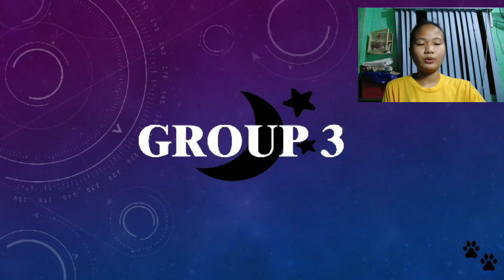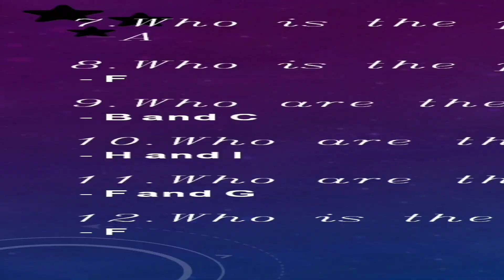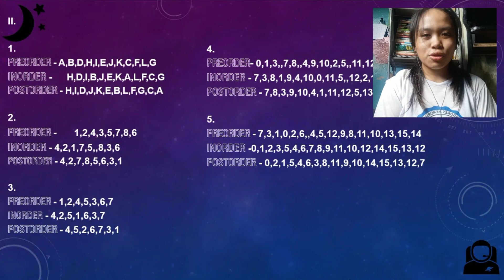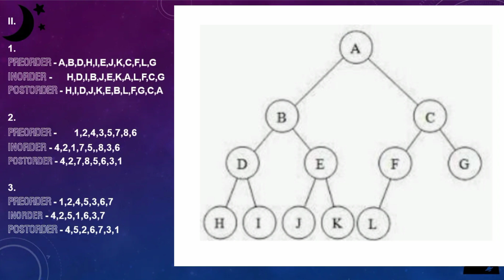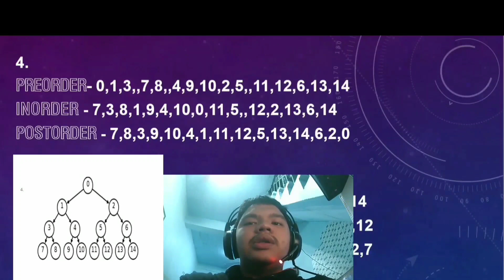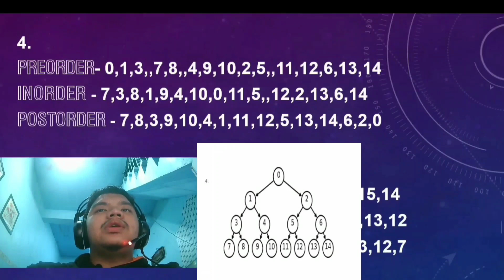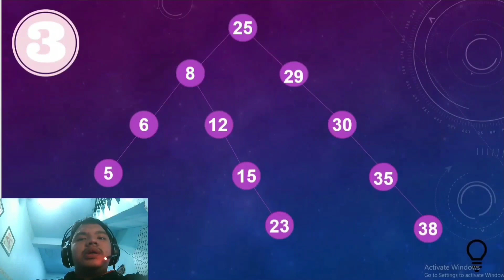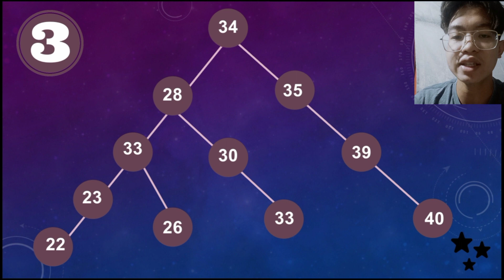April 4, 2022